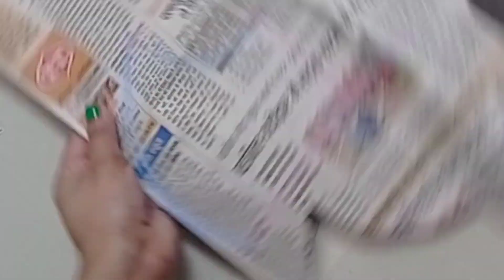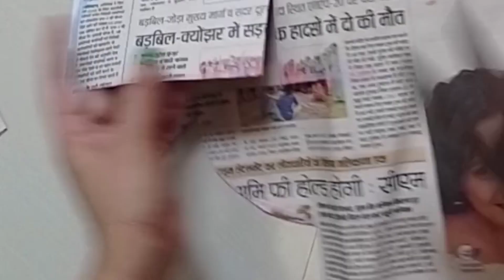Tie Face mask|| mask at home easy || mask design ideas easy || mask banane ka tarika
हेलो दोस्तों

मैं मंजूरी आप सभो को मेरी चैनल लाइफ इस ब्यूटीफुल मैं स्वागत् करती हूँ।

जिस तरह मनुष्य को जिने के लिए रोटी कपड़ा और मकान की आवश्यकता होती है उसी तरह मनुष्य को आज कोरोना काल मैं  मार्क्स की भी आवश्यकताएँ हो रही है।

आज मैं कुछ अलग करने की कोशिश कर रही हु। ये टाई मास्क हैं। ये सरलता से बन जाएगी और मेरी विडीओ आपकी मदद करेगी।

कृपया आप इस मास्क को जरूर घर पे ट्राई करें।

धन्यवाद।

meri channel ki link :---